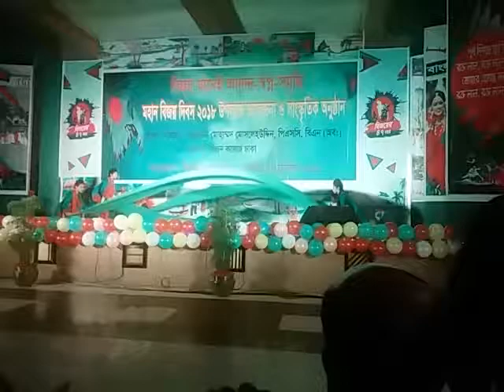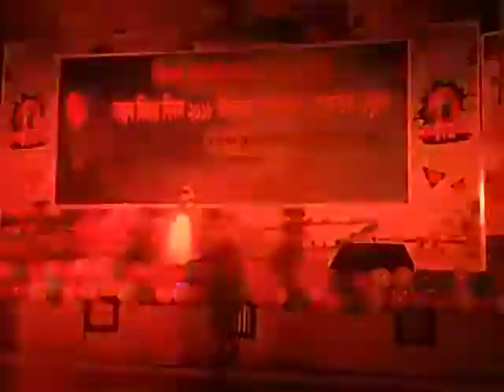16 December2018 at BN College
First Dance at BNC